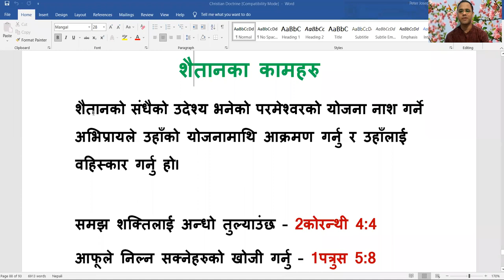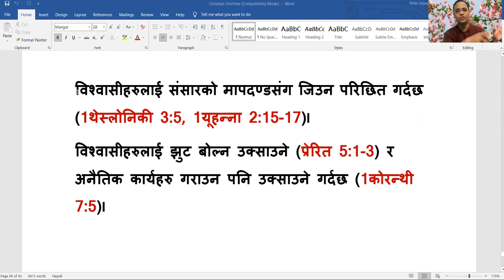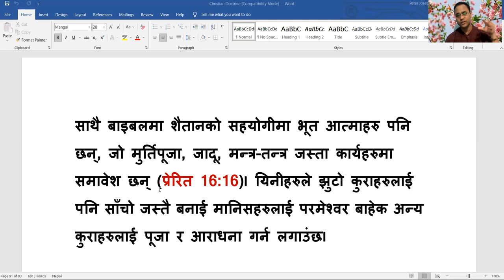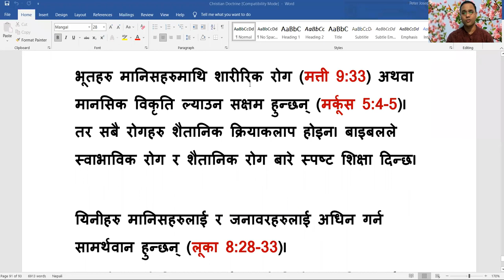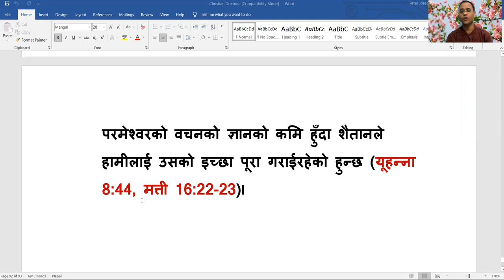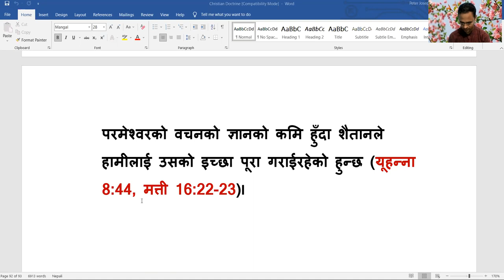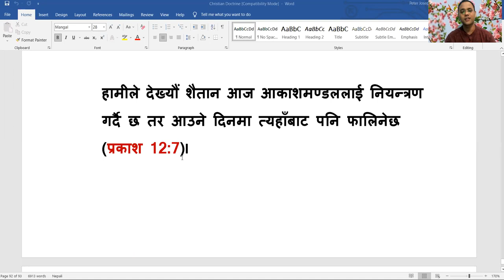ख्रीष्टियान सिद्दान्त- भाग 24 || Satanology || Doctrine of Satan- Ps. Peter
Christian Doctrine- Part 24
Satanology- The doctrine of Satan.